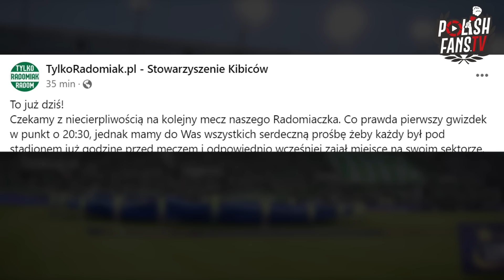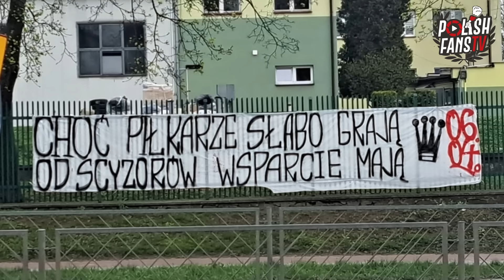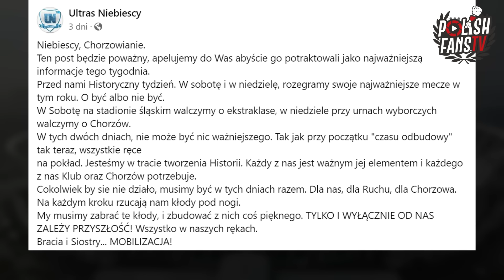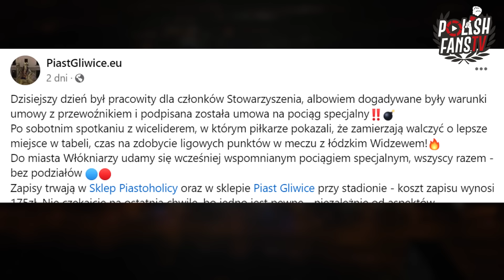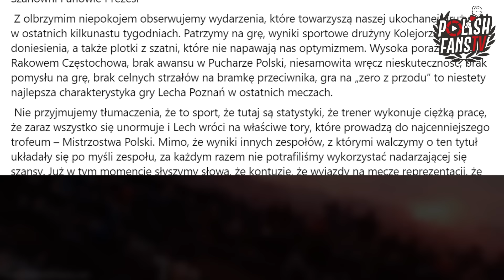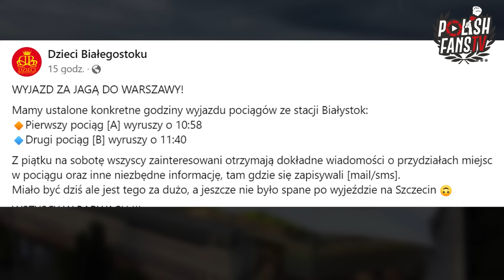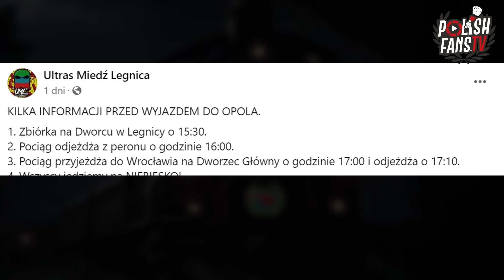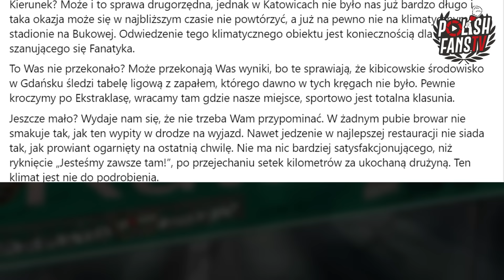ULTIMATUM LECHA - PODOLSKI MA DOŚĆ - KIBICOWSKA ZAPOWIEDŹ WEEKENDU r.)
Kibicowska zapowiedź weekendu, w której omawiamy mecze:
Ekstraklasa:
0:31 Cracovia - ŁKS Łódź (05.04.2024)
1:15 Radomiak Radom - Raków Częstochowa (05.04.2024)

2:00 Korona Kielce - Stal Mielec (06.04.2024)
3:43 Ruch Chorzów - Puszcza Niepołomice [STADION ŚLĄSKI] (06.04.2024)
5:58 Śląsk Wrocław - Warta Poznań (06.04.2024)

6:11 Widzew Łódź - Piast Gliwice (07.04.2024)
6:55 Lech Poznań - Pogoń Szczecin (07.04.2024)
9:35 Legia Warszawa - Jagiellonia Białystok (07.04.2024)

10: 29 Zagłębie Lubin - Górnik Zabrze (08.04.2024)

Fortuna 1 liga:
12: 19 Odra Opole - Miedź Legnica (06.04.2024)
12:50 GKS Katowice - Lechia Gdańsk (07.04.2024)